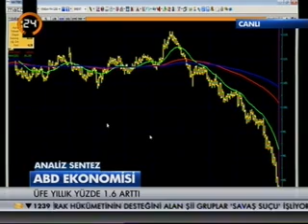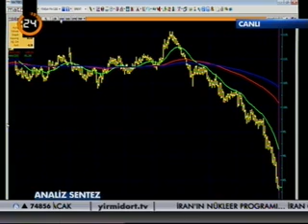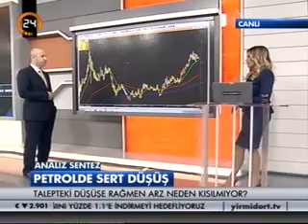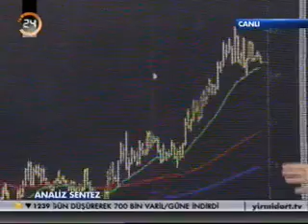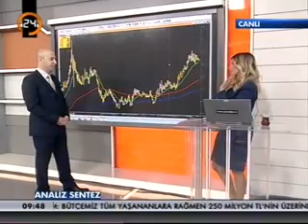16.10.2014 - Kanal 24 - Analiz Sentez / Erdoğan TURAN - GCM Menkul Kıymetler A.Ş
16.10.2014 - Kanal 24 - Analiz Sentez / Erdoğan TURAN - GCM Menkul Kıymetler A.Ş